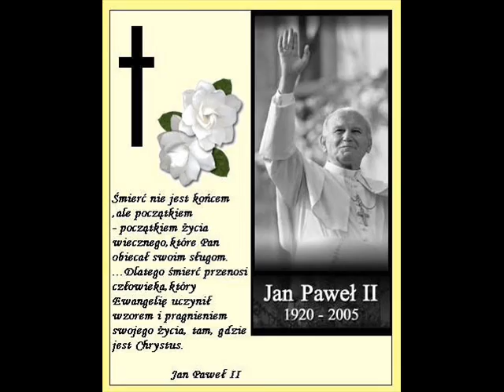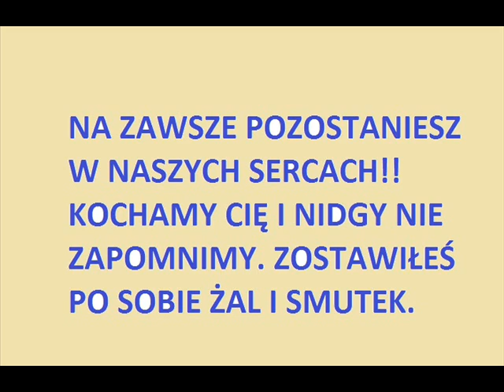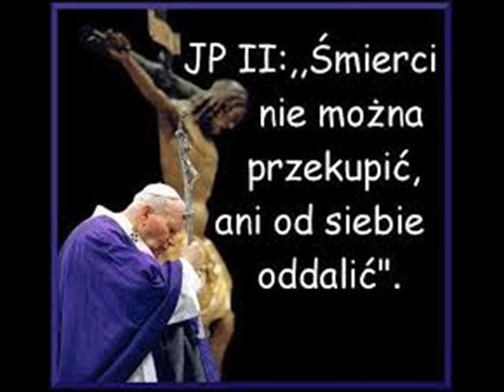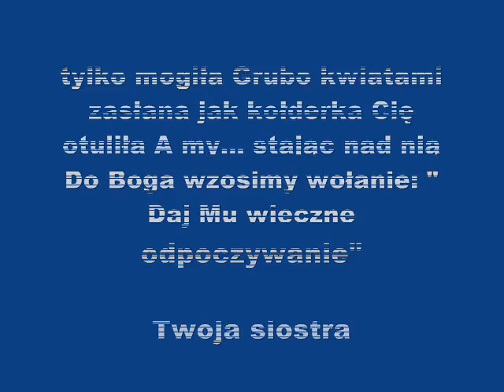KU PAMIĘCI KOCHANEMU BRATU DANIELOWI [*][*][*]